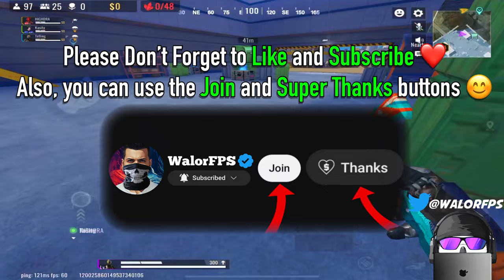+9999 DAMAGE AR "SCAR"⚡| Blood Strike Squads Gameplay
Blood Strike Squads Ranked Gameplay with Scar Loadout!

Hello everyone.
I'm here with the Soft Launch version of Blood Strike.

✂️ Editing Program: LumaFusion